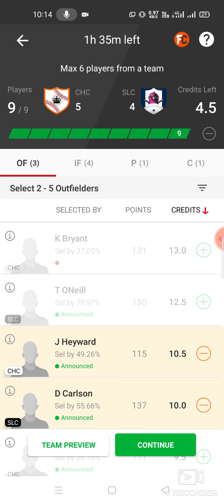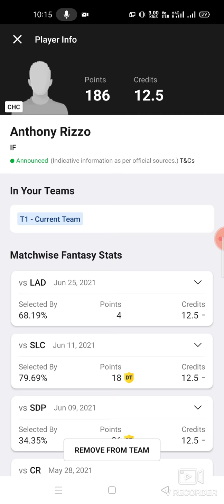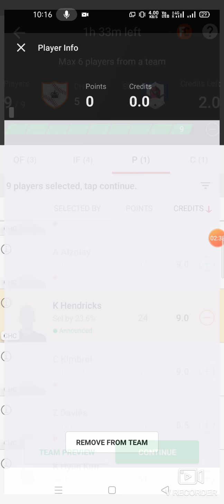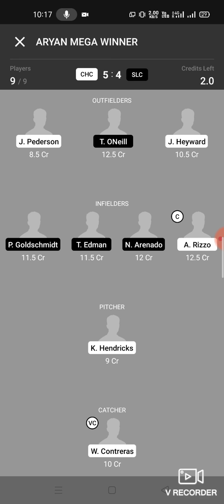CHC vs SLC Baseball team prediction Dream11 win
chc vs slc
chc vs slc dream11
chc vs slc dream11 prediction
chc vs slc prediction

own risk"

1. This analysis  is based on my

2.Dream11 takes great care to comply with all central and state legislation in India to ensure that  users are fully protected. Every contest on  platform is carefully designed to comply with applicable statutes and regulations in India.

Thanks